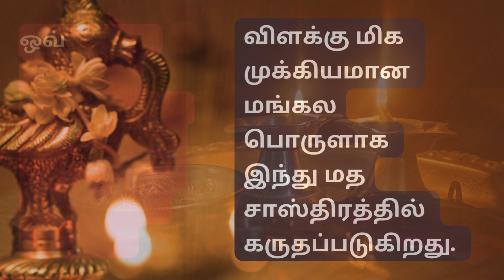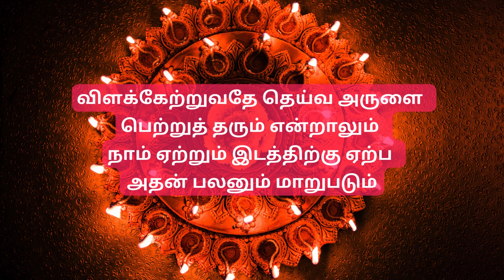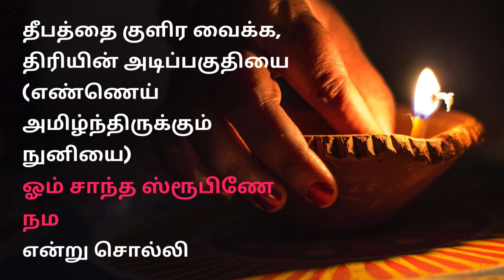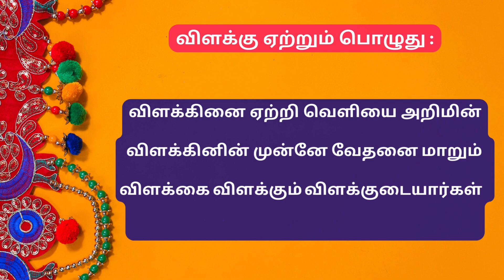வீட்டில் தினமும் விளக்கேற்ற வேண்டும் ஏன் தெரியுமா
விளக்கேற்றி இறைவனை
வழிபட்டால் மெய்ஞ்ஞானம்
உண்டாகும் என்கிறார் திருநாவுக்கரசர்
” விளக்கு இட்டார் பேறு சொல்லின்
மெய்ந்நெறி ஞானமாகும் ”   திருமுறை 4/748

விளக்கு மிக
முக்கியமான
மங்கல பொருளாக
இந்து மத சாஸ்திரத்தில்
கருதப்படுகிறது.

ஒவ்வொரு வீட்டிலும்
மற்றும் பூஜை அறையிலும்
விளக்கேற்றி வழிபடுவது வழக்கம்.
ஏனெனில்
இறைவன் ஒளி வடிவில்
நமக்கு காட்சி
தருகிறார் என்பது ஐதீகம்

விளக்கேற்றும் வழிமுறையும் பலன்களும்..

காலை மாலை என
இருவேளைகளும்
வீட்டில் விளக்கேற்றி
வழிபட்டால் வீட்டில்
அமைதி மற்றும் ஐஸ்வர்யம் பெருகும்.

வீட்டில் தினமும் விளக்கேற்ற
வேண்டும் ஏன் தெரியுமா...?

தீபத்தில் மூன்று தேவிகளான
துர்கை, சரஸ்வதி, லட்சமி
மூன்று சக்தியும் தீபத்தில்
இருப்பதால் ஒளிமயமான
முன்னேற்றம் வீட்டில் கிடைக்கின்றது.
தீபம் ஏற்றி தினமும்
பூஜை செய்வதால்
மனதில் தோன்றும்
குழப்பங்களைப் போக்க முடியும்.
இது உள்ளத்தின்
இருளை போக்குகிறது.
வாழ்வில் உயரத்தை கொடுக்கின்றது.

விளக்கேற்றுவது
லட்சுமியின் சொருபமான
பெண்கள்தான் ஏற்ற்வார்கள்
தவிர்க்க முடியாத காரணத்தால்
ஆண்கள் செய்யலாம்.
பொதுவாக தீப ஏற்றுவது
வீட்டில்  உள்ள பெண்கள்
செய்தால் சிறப்பாக இருக்கும்

விளக்கில் நவகிரக தத்துவம் :

விளக்கு - சூரியன்
நெய் அல்லது எண்ணெய் - சந்திரன்
திரி - புதன்
எரியும் ஜ்வாலை - செவ்வாய்
ஜ்வாலையின் நிழல் - ராகு
ஜ்வாலையின் மஞ்சள் நிறம் - குரு
ஜ்வாலையின் கீழ் அணைந்ததும் இருக்கும் கரி - சனி
வெளிச்சம் பரவுவது - கேது
திரி எரிந்து கொண்டே வருவது - சுக்கிரன்

Description
About

they allow people to find solutions to various problems and make concrete  decisions and action plans to solve those problems.
substance into smaller parts in order to gain a       better understanding of it.

Xxxxxxxxxxxx

பொறுப்புத் துறப்பு:

கொடுக்கப்பட்டுள்ள தகவல்
இணையத்தில் கிடைக்கும்
அனுமானங்கள் மற்றும் தகவல்களின்
அடிப்படையில் கொடுக்கப்பட்டுள்ளன
எங்கள் ஒரே நோக்கம் தகவலை
வழங்குவது மட்டுமே.
அதை வெறும் தகவலாக மட்டும்
எடுத்துக் கொள்ள வேண்டும்.
எந்தவொரு தகவலையும்
அனுமானத்தையும் பயிற்சி செய்வதற்கு
அல்லது செயல்படுத்துவதற்கு முன்,
தயவுசெய்து சம்பந்தப்பட்ட நிபுணரை அணுகவும்